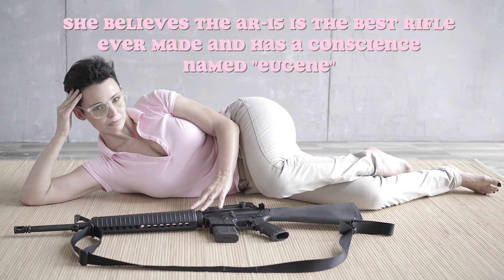GUNVIRA in "LOOKIN 4 MY SISTER"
@thegunvira instagram